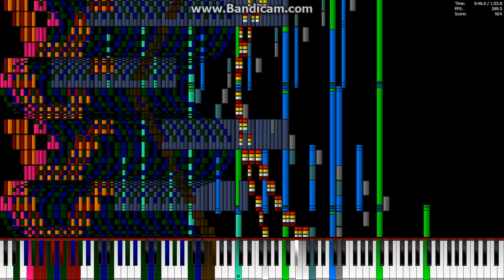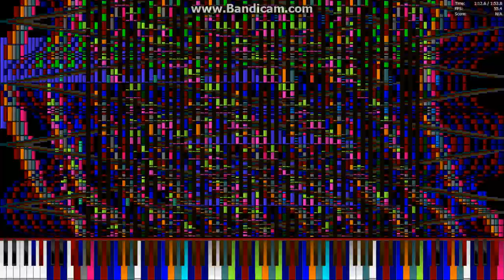[Black MIDI] Eduard Khil - Rainbow Trololo 1.5 Million Notes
Midi By: TheSuperMarioBros2
Notes: 1,500,000
Soundfont: LSPModel 1860 hüni & hübert (BETA)
Synth: OmniMidi